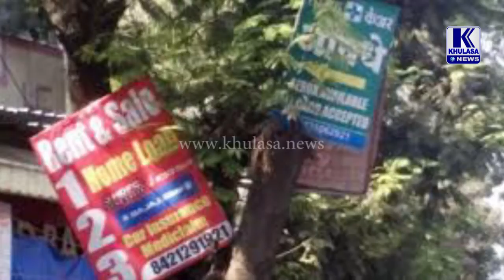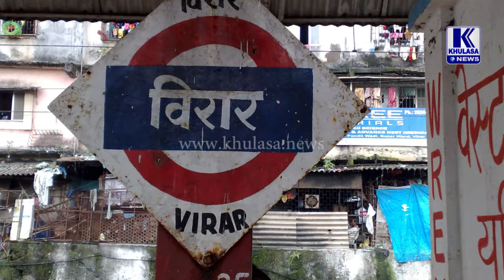विरार मध्ये ' खिळेमुक्त झाडे ' अभियान संपन्न